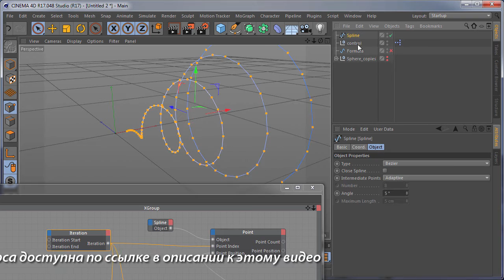Cinema 4D XPresso II: Spiral Movement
Изучаем движение по спирали в частности применение тригонометрических выражений (Sin, Cos). Подробности о видеокурсе "XPresso Cinema 4d. Практика" тут